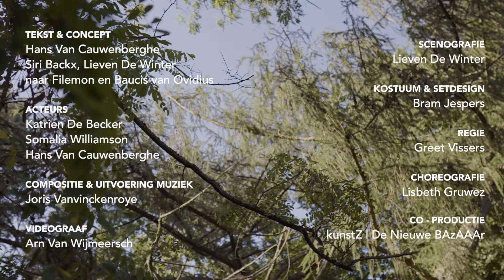Home XXL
Met: Katrien De Becker, Hans Van Cauwenberghe, Somalia Williamson
Concept/Dramaturgie: Siri Backx, Hans Van Cauwenberghe en Lieven De Winter
Choreografie : Lisbeth Gruwez
Muziek : Joris Vanvinckenroye
Scènografie :  Lieven De Winter
Kostuums/setdesign : Bram Jespers
Eindregie : Greet Vissers
Video: Arn Van Wijmeersch